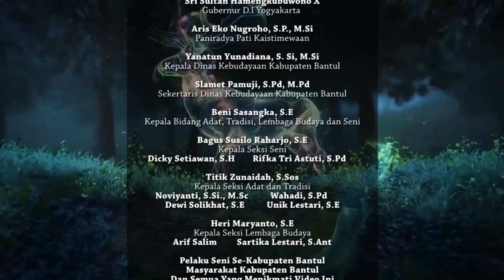Pentas Seni Hadroh Qotrunnada Imogiri Bantul 12 Juli 2024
Pentas Seni Hadroh Qotrunnada Imogiri Bantul 12 Juli 2024. Kegiatan Ini Terselenggara Dengan di Danai Oleh Dana Keistimewaan Yogyakarta